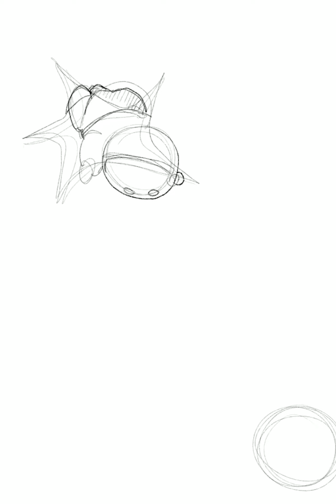Martingala - Supernova (official video)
■■■■ CREDITS ■■■■
Disegni e Timelapse di MADDA_LENA, tatuatrice e illustratrice

MARTINGALA:
Davide Rinaldi | Voce, chitarra, synth
Emanuele Zucchini | Percussioni & Mallett
Alessandro C | Basso
Prodotto, registrato e missato dai Martingala, presso Ocean Studio, 2020.
Mastering a cura di Dusty Cri

■■■■ SUPERNOVA lyrics ■■■■
[testo e musica di Davide Rinaldi]

Laddove finisce lo spazio comincia te stesso
Invento ricordi, li scrivo lontano

E sì che sei distante, migliaia di chilometri,
Milioni di anni fa, come una Supernova
Che mentre sta esplodendo ti lascia un vuoto intorno
Che ti farà paura, come una Supernova

La faccia di ghiaccio e il corpo in uno scafandro
Io strappo un pezzo dall'universo, lo porto con me

E sento nostalgia di quello che ricordo di te
Seduta lì, sopra una Supernova